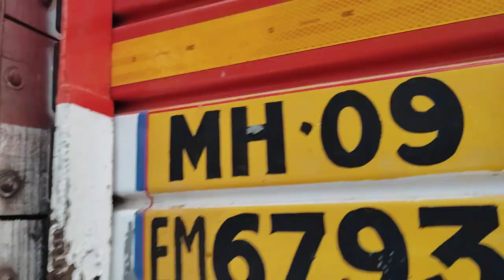Ashok Leyland 3118 BS IV Truck Engine Chassis Number Location